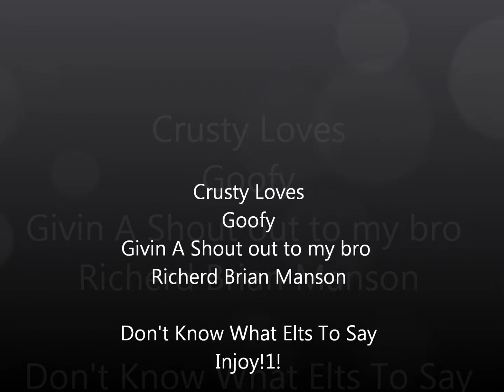Dont Know what elts to say